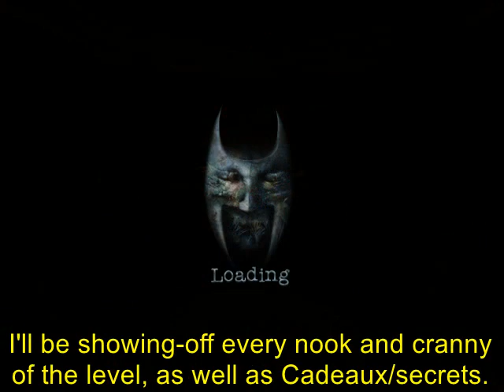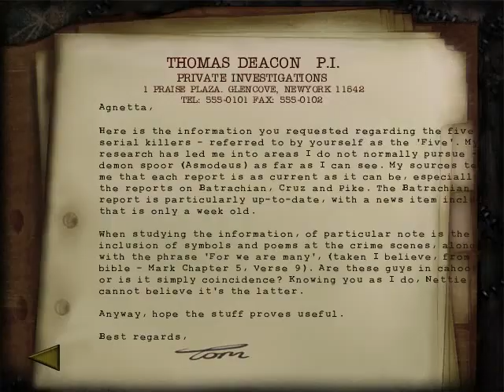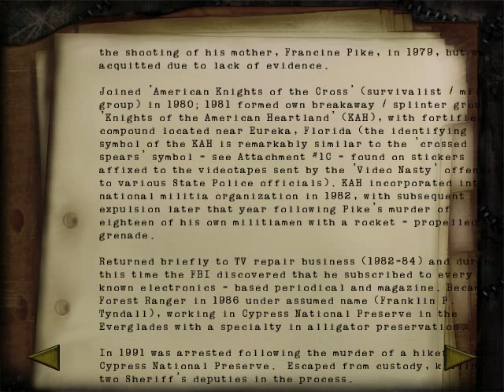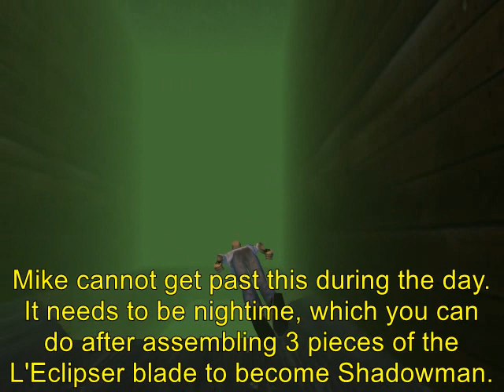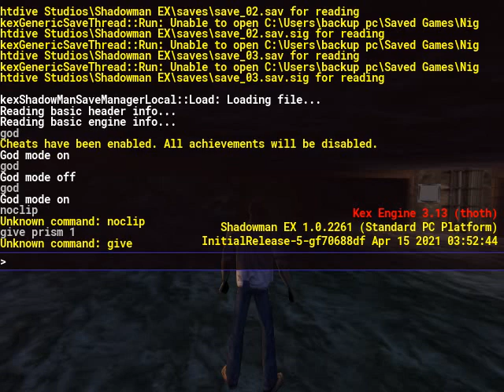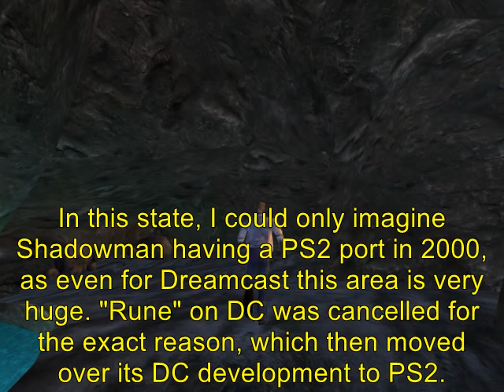Shadowman Remastered: Milton Pike: Florida summer camp cancelled level walkthrough + lore explaining